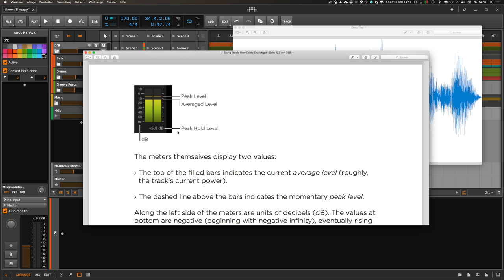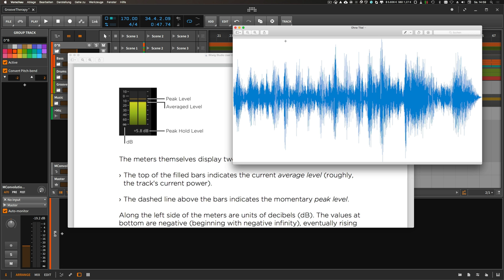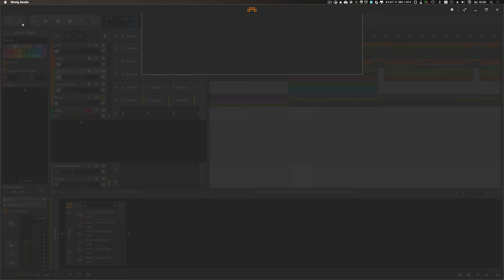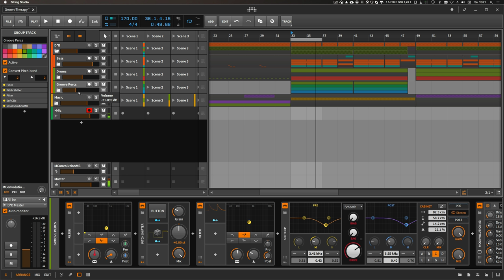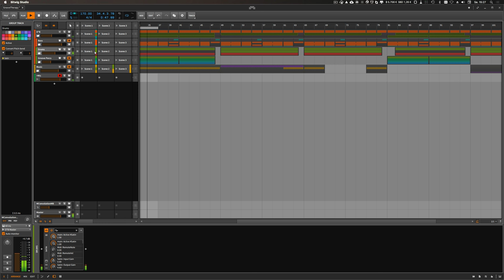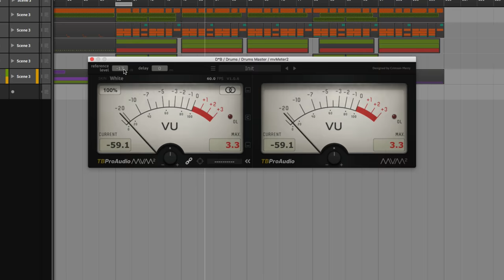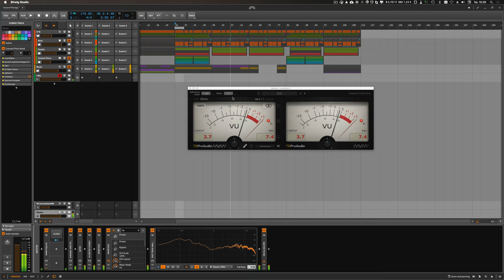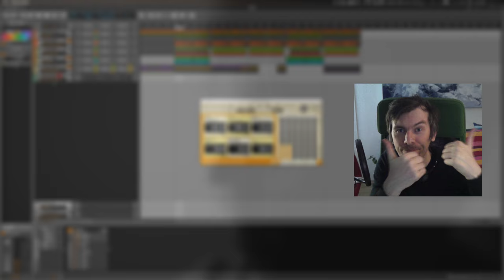K-20 Mixdown / RMS Tipps - Bitwig Tutorial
This time it´s all about mixdown inside Bitwig and how to use the meters to your advantage. Whats the K-20 mode and how to get a well balanced mixdown fast and easy.